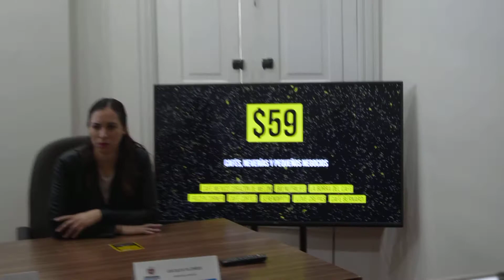Cuu Festival Restaurant Week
Esta mañana se ha dado a conocer el programa denominado '''Cuu Restaurant Week'', el cual busca crear y fomentar una cultura de consumo en restaurantes, ésto para incrementar el sector restaurantero y evitar el cierre de muchas empresas dedicadas a éste giro de servicios alimenticios.

Esto la han dado a conocer Jorge Rodríguez Soto, Cecilia Flores y Gerardo Vidales; actual subdirector de Turismo del Gobierno Municipal de Chihuahua.

Este evento se realizará del día 17 de noviembre a 26 de noviembre, y participaran numerosos negocios dedicados a la venta de alimentos.
Se ofertarán varios paquetes, los cuales irán desde los 59 pesos, hasta los 169 pesos.

En los pequeños negocios, se estarán ofertando productos y alimentos por 59 pesos, mientras que en los restaurantes habrá paquetes que incluyan una comida de tres tiempos; sopa, ensalada, y platillo fuerte. Esto por un precio que ocilará entre los 169 pesos y los 200 pesos.